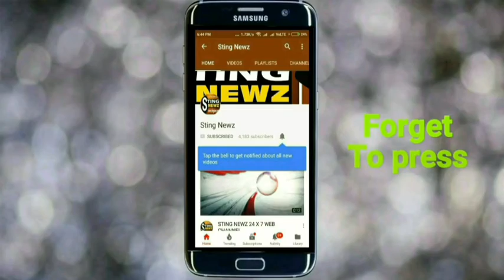ধুবুলিয়ার সিংহাটি কৃষি সমবায় সমিতির এক মহতী উদ্যোগ, কি সেই উদ্যোগ? জানুন